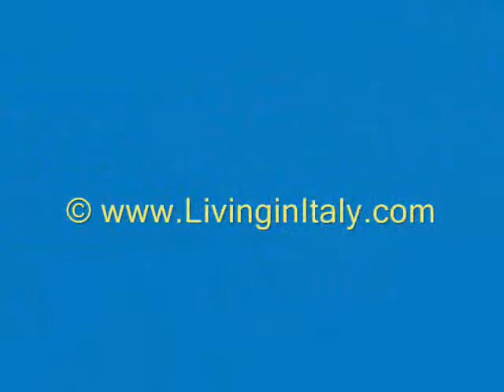Living in Italy - Focus on Le Marche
Information and advice about buying a property, travelling, driving, working or studying in Italy.